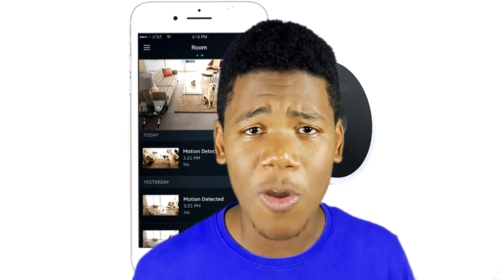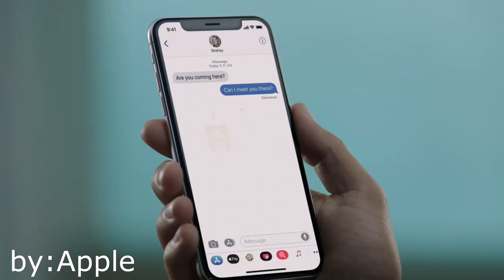Iphone X Ya esta a la Venta! (Top News)